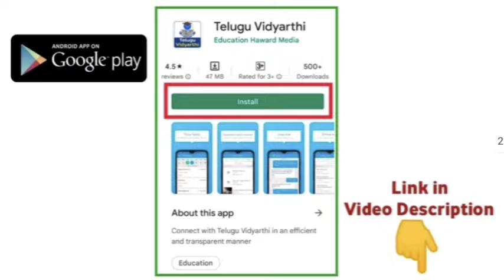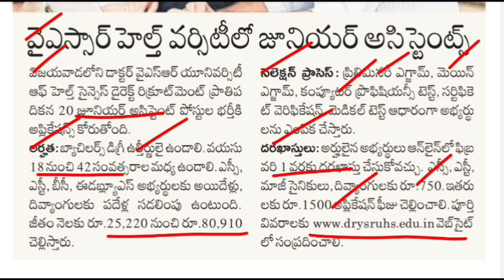APలో జూనియర్ అసిస్టెంట్ ఉద్యోగాల భర్తీ | YSR UHS Jr.Assistant Notification 2024